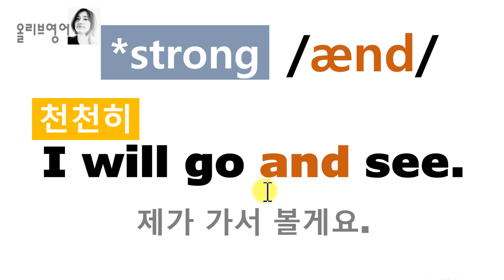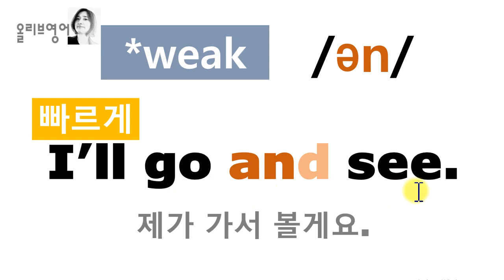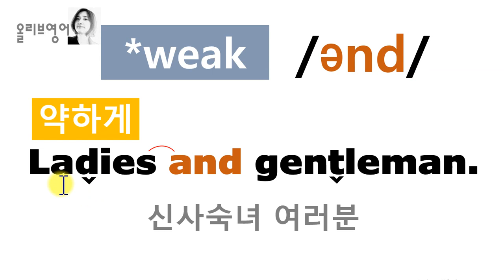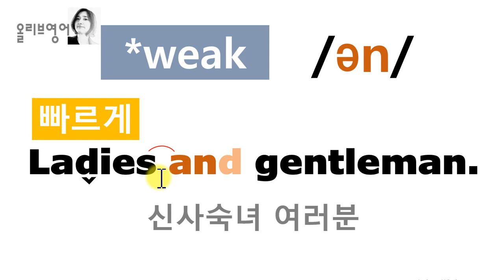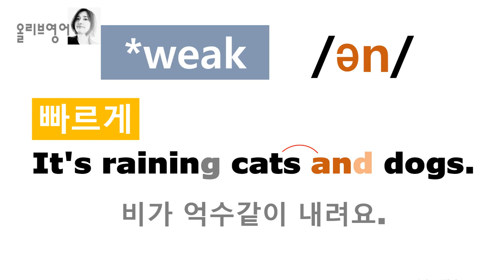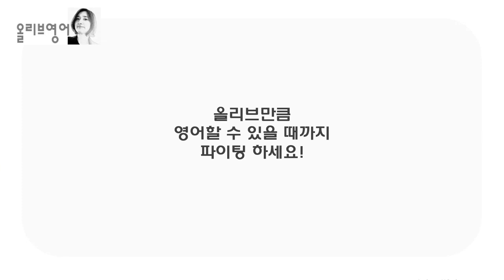[발음사전 41] - and 모르면 아쉬울 세 가지 발음/and발음/리스닝발음/쉐도잉발음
and 발음은 철자대로 읽으면 [앤드]이지만
원어민들은 [d]소리를 대화에서 거의
내지 않습니다.
1. 강조할 때 드물게 내는 [d]
2.소리가 나지는 않지만 잠깐 멈추는
발음으로 하는 [d]
3. 발음을 아예 생략하여 발음기호에도
없는 [d]
아래 표현들처럼 대화 속에서 빨리 아주 약하게 [ən]으로 발음됩니다
bread and butter, come and eat,
sick and tired 등